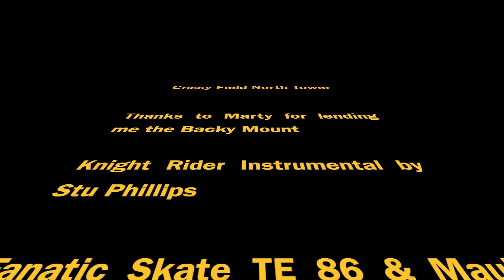Windsurfing Backymount Footage from the North Tower at Crissy Field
Backymount POV footage from under the Golden Gate Bridge at the North Tower. Smooth water and fun conditions made possible by strong wind and a good ebb.

Filmed with a GoPro Hero 4 Session at 720p Superview/60FPS